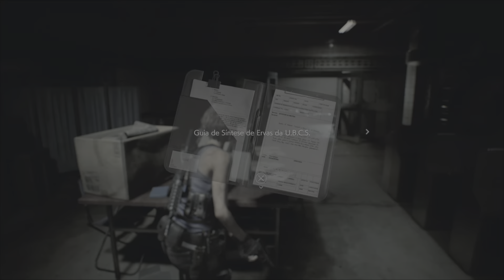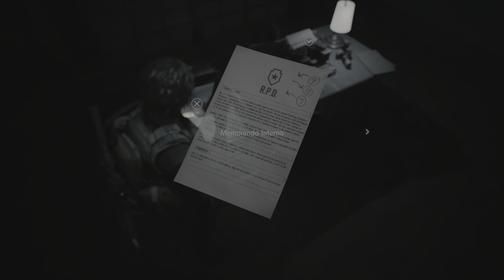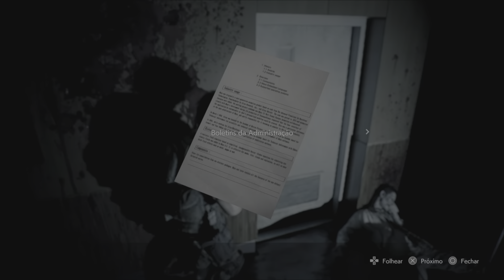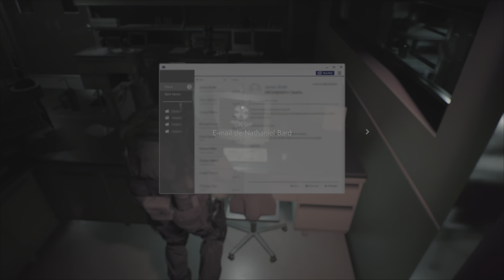Resident Evil 3: 100% Todos Colecionáveis - Documentos, Bonecos Charlie, Trancas, Armas, Pochetes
►Timestamps:

0:00 Intro
0:11 Troféu Oi, Charlie - Charlie 1/20
0:26 Manual de Pólvora
0:40 Manchete de Tablóide
0:52 Guia de Síntese de Ervas da U.B.C.S.
1:04 Tranca 1/20: Cofre + Troféu Armeiro
1:40 Diário do Farmacêutico + Charlie 2/20
1:55 Charlie 3/20
2:09 Registro de Treino
2:20 Bilhete Suicida da U.B.C.S. + Aviso do Eletricista
2:44 Pochete 1/6 + Troféu Organize-se
2:58 Fax do Chefe da Subestação + Charlie 4/20
3:23 Ervas verdes: funcionam mesmo!
3:32 Boletim Interno da Subestação + Tranca 2/20
3:43 Anotações do Chad
4:02 Tranca 3/20
4:16 Tranca 4/20
4:32 Tranca 5/20 + Manual da Ferrovia Kite Bros. + Charlie 5/20
5:36 Anotações do Metroviário
5:55 Espingarda + Tranca 6/20
6:25 Tranca 7/20 + Caixa Chique 1/3
6:48 Caixa Chique 2/3
7:04 Tranca 8/20 + Caixa Chique 3/3
7:21 O boneco Charlie + Charlie 6/20
7:44 Caixa Chique Inferno 1/3
8:06 Caixa Chique Inferno 2/3
8:26 Caixa Chique Inferno 3/3
8:40 Pochete 2/6 + Troféu Pedras do Poder
9:00 Tranca 9/20
9:11 Atas da Pesquisadora Adjunta + Recibo da Loja de Armas Kendo
9:23 Anotações no Esgoto
9:35 Uma Carta de amor?
9:56 Tranca 10/20 + Charlie 7/20
10:20 Pochete 3/6
10:40 Mais Segurança nos Esgotos
11:00 Charlie 8/20
11:11 Aviso de Atraso na Demolição
11:22 Charlie 9/20
11:33 Painel do Leitor no Jornal + Tranca 11/20
11:55 E-mails Enviados
12:10 Charlie 10/20
12:32 Prot. de Segurança de Crachás
12:48 Tranca 12/20 + Pochete 4/6
13:15 20-09, Depoimento do Suspeito
13:30 Tranca 13/20
13:47 Memorando Interno
14:20 Armário – 3 andar + Charlie 11/20
14:37 Recado para um amigo + Tranca 14/20
15:04 Relatório: Caso da Mansão
15:14 Guia de Armas Novas da U.B.C.S.
15:28 Charlie 12/20
15:48 Folheto: Torre do Relógio + Charlie 13/20
16:08 Panfleto: Hospital Spencer
16:19 Charlie 14/20
16:30 Diário da Enfermeira: 25 set
16:41 Charlie 15/20
16:55 Diário da Enfermeira: 29 set + Boletins da Administração
17:08 Diário da Enfermeira: 27 set
17:20 Tranca 15/20 + Bilhete sobre Gravação
17:43 Re: Objetos Perdidos
17:58 Convite para um banquete + E-mail de Nathaniel Bard
18:17 Pochete 5/6
18:38 Pistola G18
18:49 Tranca 16/20
19:00 Tranca 17/20
19:12 Tranca 18/20
19:30 Tranca 19/20
19:48 Tranca 20/20 + Troféu Chaveiro-Mestre
20:09 Charlie 16/20
20:44 Falcão-Relâmpago .44 + Troféu Arsenal do Kendo
21:00 Charlie 17/20
21:14 Pochete 6/6 + Aviso no Elevador
21:28 Charlie 18/20
21:40 Recado de Funcionário
21:51 Registro não concluído
22:03 Ensaio: Síntese de Vacinas + Charlie 19/20
22:18 Regulamentos do Nest 2
22:36 Pedido de Autorização
22:47 Troféu Tchau, Charlie! + Charlie 20/20
22:58 Aviso de Remessa
23:11 Última Mensagem do Cientista
23:22 Carta Apreensiva
23:33 Diário de Isaac Grave
23:53 Centro de Descarte
24:05 Especificações de Arma
24:20 Troféu Rato de Biblioteca + Memorando de Contrato Suspeito
24:39 Todos Documentos

Grupo VIP para apoiadores do Clube de Canais: Enviem seu Usuário do Youtube e seu telefone com código para o email ou me mande mensagem pelo Whats me achando no grupo Irmandade.
🥰Para contribuir no financiamento dos custos e investimentos do Canal e concorrer a sorteios mensais, considere se tornar um membro por R$ 1,99 / 4,99 / 7,99 por mês:
🌟Parcerias, Colaborações, Presentinhos, e Patrocínios:
Obrigado pelo apoio! 👍Gameplays em Minutos👊